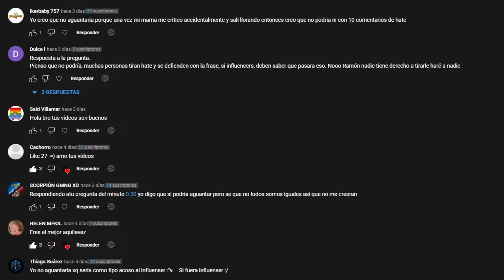VIDEO muestra el MOMENTO EXACTO de UN TIROTEO en EEUU (En 20 Minutos)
Luego de que un grupo de chicos se hartan de recibir bullying y acoso en su escuela crean un plan para vengarse de todas las personas que alguna vez los molestaron